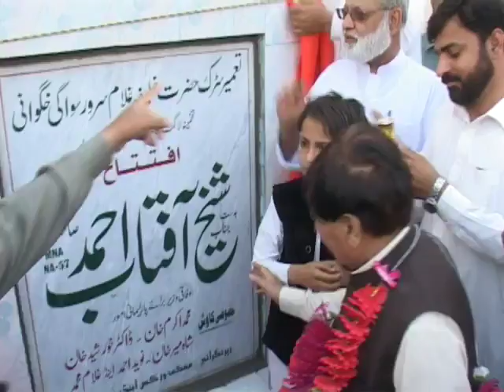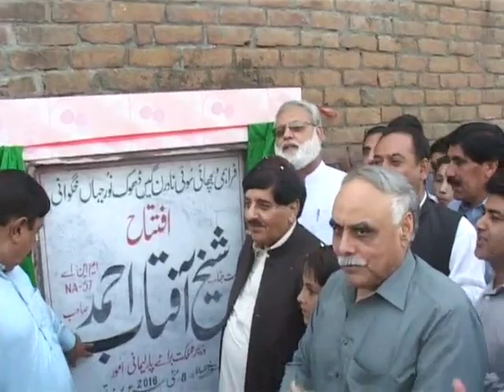Hazro Stat Minst sh Aftab Road and Sui Gas inaugration cermony